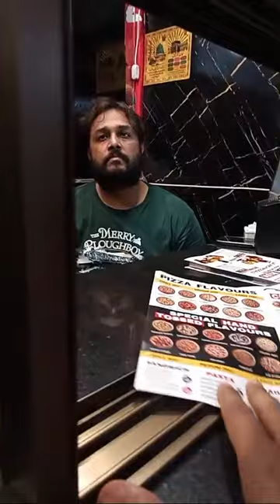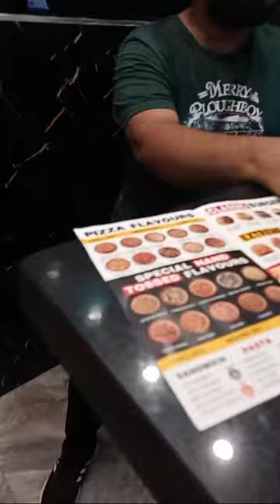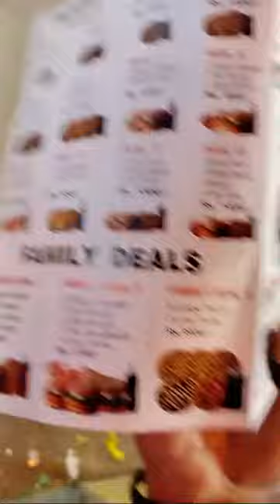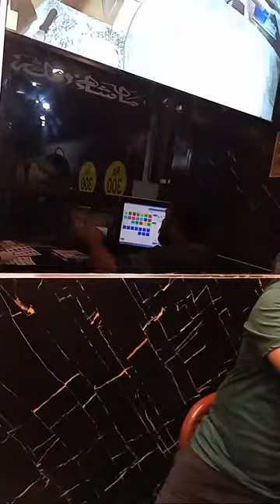New Pizza Shop open live!